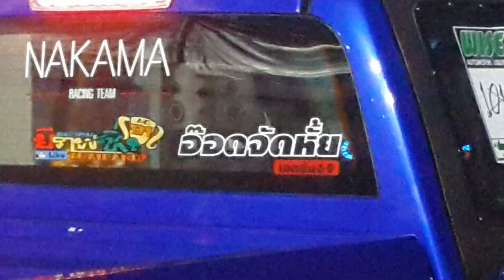ยีราฟรถบ้าน อ๊อดจัดหั้ย & โอ๊ตอู่ช่างขวัญ a12.362 & b13.576 sec.